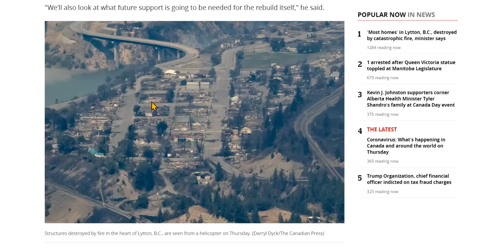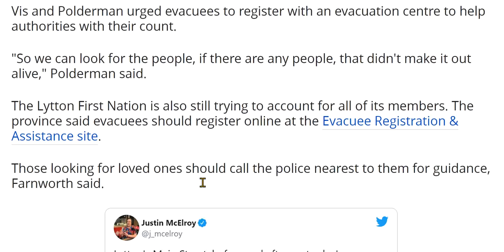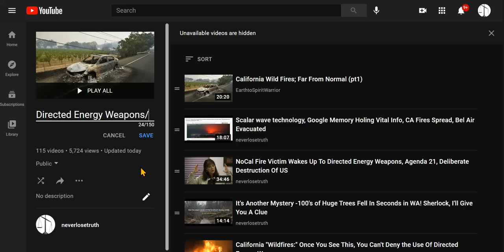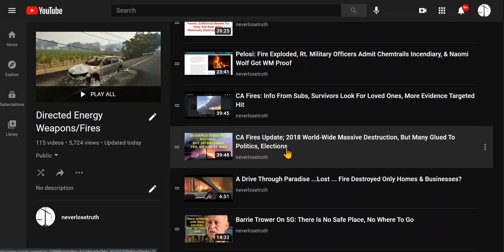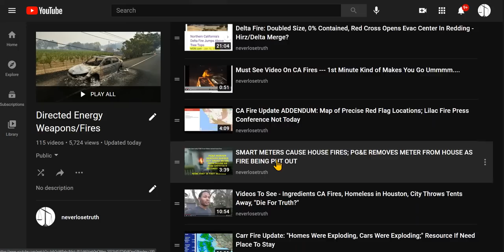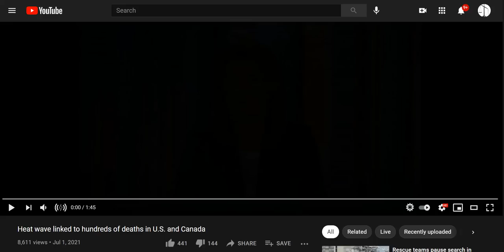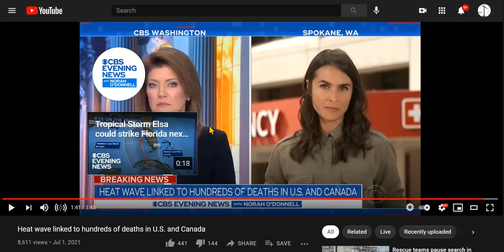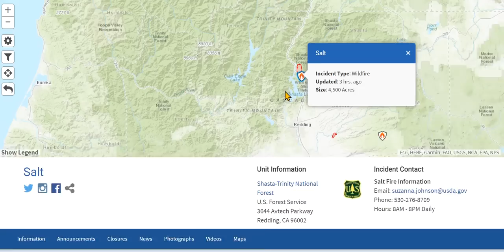Lytton, BC Fire Update: Lytton Is Gone, DEW Signatures; Heatwave; Lava, Salt Fire, Homes Destroyed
Stay safe, everyone. Links are below.